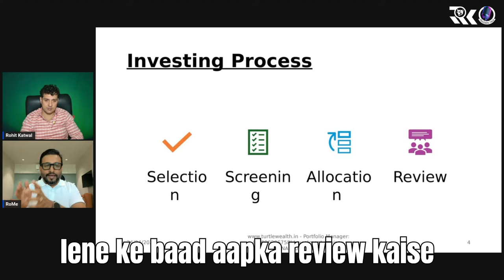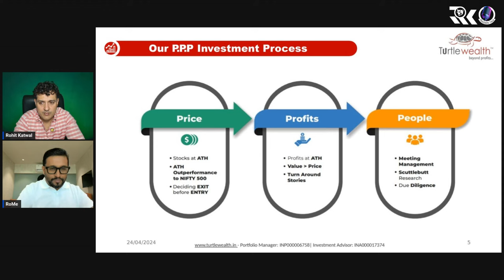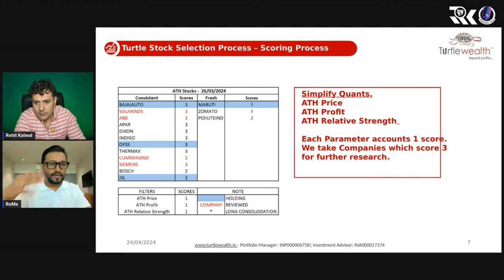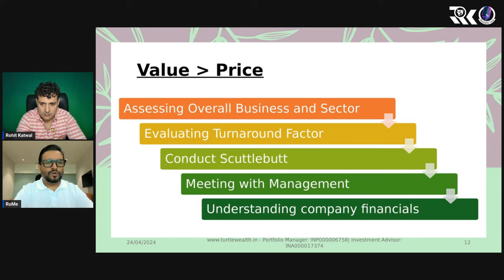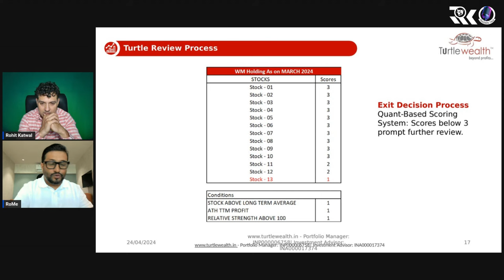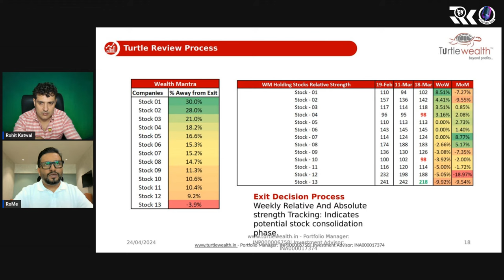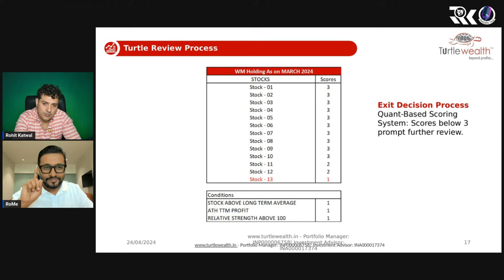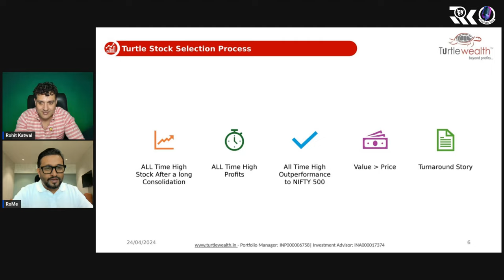Quantitative AI Investing | Full System Disclosed | Traders Talk 15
In this talk we dive into the dynamic world of investing as we discuss two powerful strategies: Quantitative Investing and AI Investing. In this video, we'll unravel the intricacies of Quantitative Investing, a data-driven approach that relies on mathematical models and statistical analysis to identify trading opportunities. Discover how quantitative strategies have evolved over time and their impact on modern finance.

(0:00)  -  Start of the podcast
(04:06) - Introduction
(3:29) - What is Quant And AI Investing But these are the 5 question points of quantum investing.
(5:49) - Change Portfolio to Quant Folio
(6:16) - Investing Process
(8:08) - Our P.P.P Investment process
(09:19)- Turtle Stock Selection Process
(18:55)-  Turtle Stock Selection Process - Scoring Process
(19:46) -  Turtle Stock Screening Process -PFC
(22:29) - Turtle Stock Screening Process -Bajaj Auto
(23:05) - Turtle Stock Selection Process -VOLTAMP
(27:26) - Value is higher then Price
(32:21) - Now to come Turtle Review Process
(45:53) - Quant Base Allocation
(56:58) - Conclusion